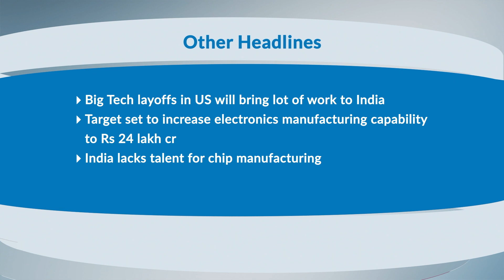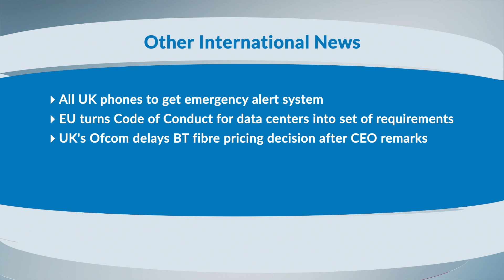CT Headlines March 20